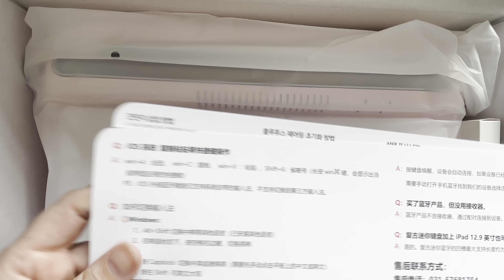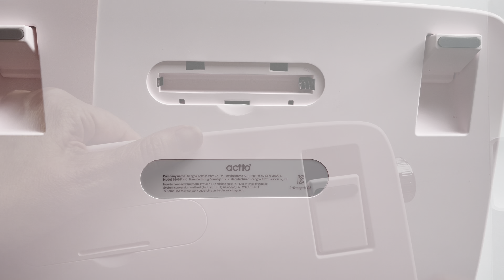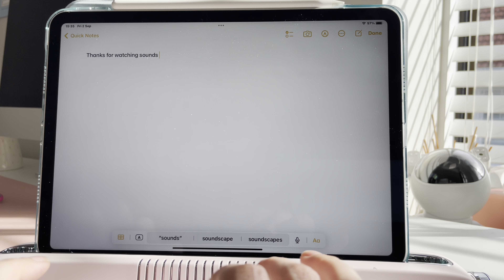Unboxing Retro Keyboard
Unboxing the Accto retro keyboard B303 in Pink from Amazon. Also shows how to connect to bluetooth for IOS and typing sound

Can also be used with Android and Windows.

Filmed with iPhone mini 12 and Olivia Content Creator
Edited on iMovie with iPad Pro